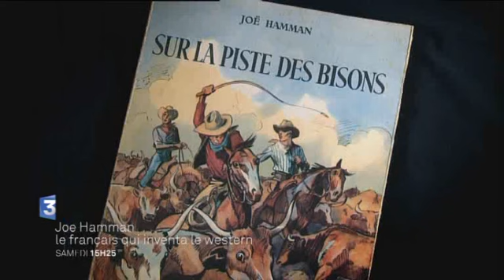Joë Hamman, le français qui inventa le western